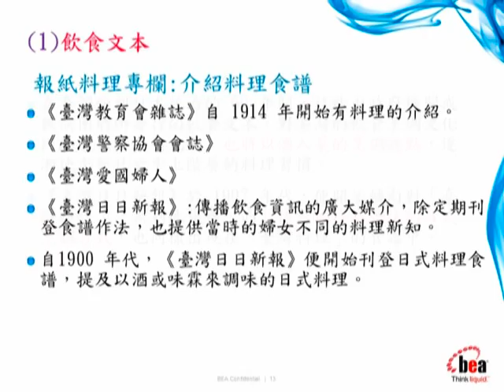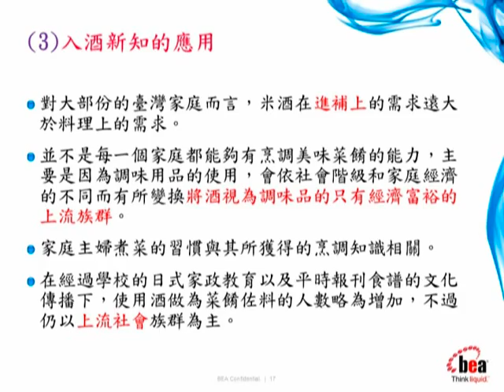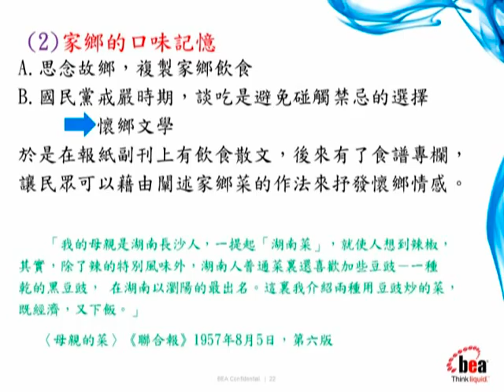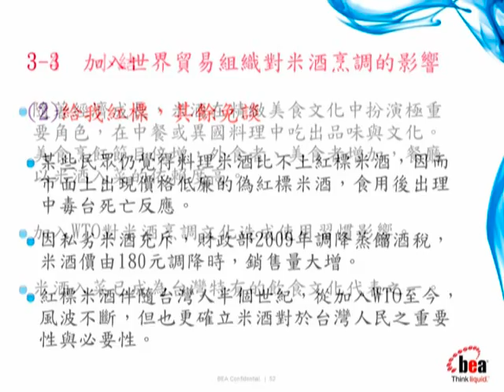3 2d3c99台灣米酒入菜的社會脈絡觀察─食譜文本探析